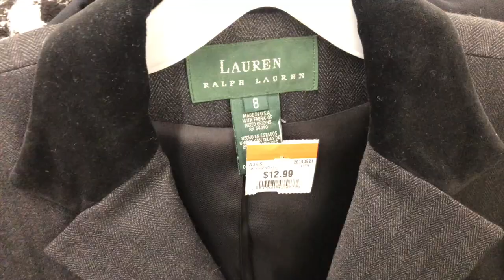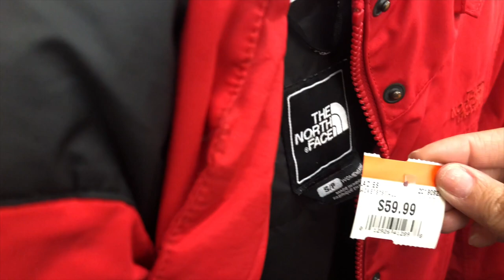🇺🇸 THRIFT SHOPPING IN NEW YORK + HUGE HAUL! | FILIPINO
UKAY UKAY SHOPPING IN NEW YORK + HUGE HAUL! | FILIPINO

📺Missed My Previous Video? ↫